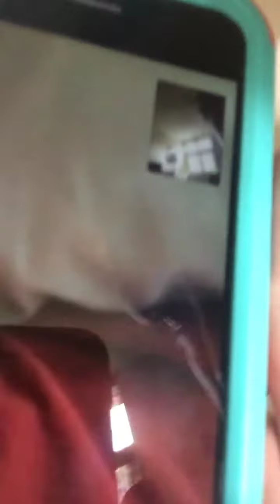Talking to Thomas about our plans for the weekend and early next week